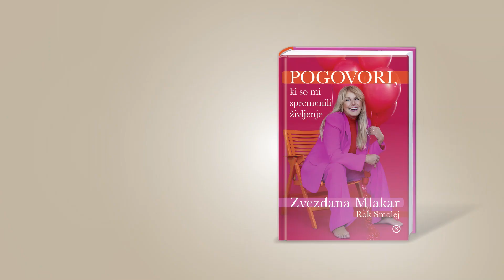Zvezdana Mlakar o svojih najljubših knjigah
Igralka in TV-voditeljica Zvezdana Mlakar v videu spregovori o knjigah, ki jih najraje vzame v roko.

Zvezdana je tudi avtorica knjige Pogovori, ki so mi spremenili življenje. V njej se v soavtorstvu z urednikom Rokom Smolejem spominja oddaje, ki je podirala rekorde gledanosti in mnoge tabuje.

Knjiga Pogovori, ki so mi spremenili življenje je prav takšna, kot so bili Zvezdanini pogovori – strastna in brez predsodkov. V njej je Zvezdana razgrnila ozadja in premisleke ob srečanjih z znanimi in razvpitimi osebami – od estradnikov, znanstvenikov, vplivnežev, terapevtov in drugih, na primer Nicka Vujičiča, Neala Donalda Walscha, Ane Bučević, Ize Login, Zorana Milivojeviča, Bruna Šimleše, Mojce Fatur in mnogih drugih.